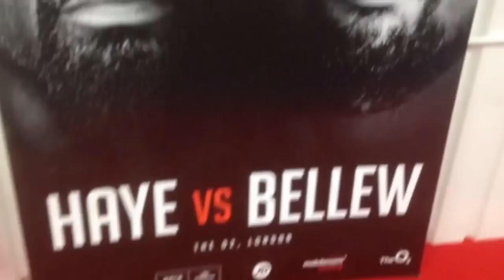TroopzTV - Training in David Haye's Hayemaker Gym - Vlog - I Was F*cked LOOOOOOL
Training in David Haye's Hayemaker Gym Vlog